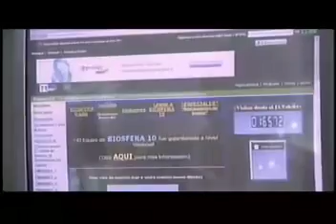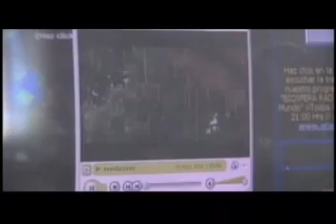BIOSFERA 10: Tu Contacto con la Naturaleza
Biosfera 10 - Una Semblanza de Conservación

Productor: Carlos Antonio Jiménez Vázquez